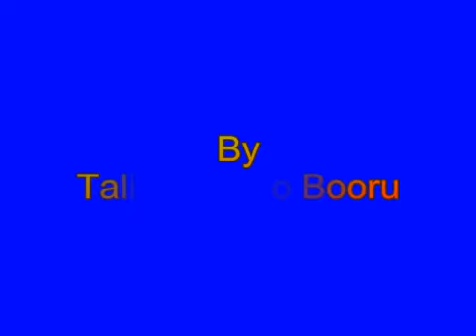Dhufaatii Kiristoos : Abdi Fite